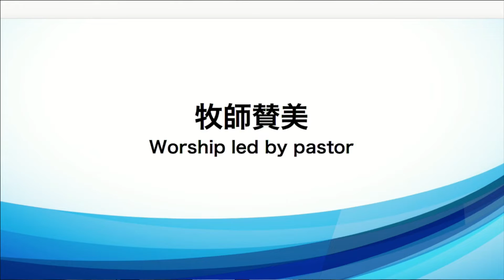2018/8/19 日曜第1礼拝 後半賛美